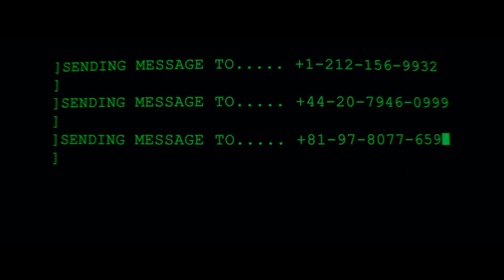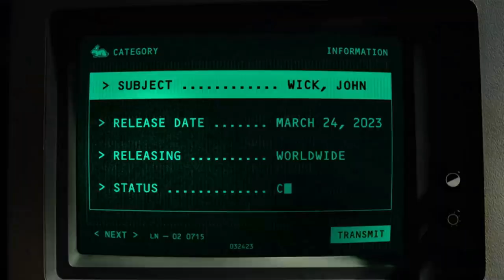Commodore 64 And Vic 20 In The John Wick Movie Series! Did you know?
Also please share to help build this channel. The more views, likes and subs I see, the more active I will be. I have a TON to share, but only if people are interested. I am an end user, a power user at that on the Commodore 8bit and 16bit lines. I am a competent end user on many other platforms.

-Jim F (AKA redrumloa)